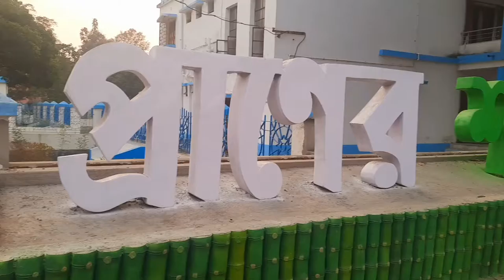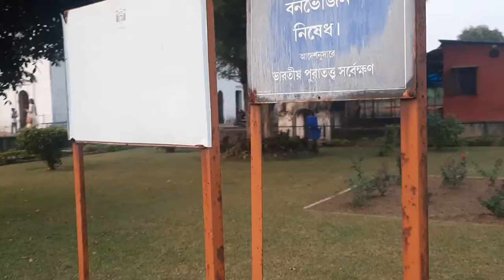Bansberia Hanseswari Temple 🙂